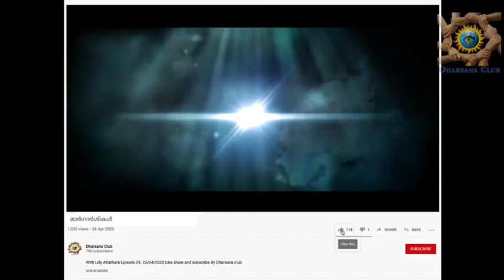MARGADARSIKAL മാർഗദർശികൾ Episode 351 Baburaj T D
Baburaj T D Thyyil house kainakary p o Alappuzha